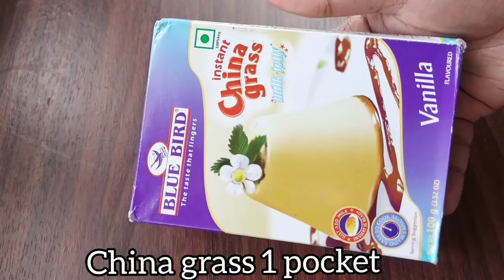China Grass Milk Pudding Recipe | agar agar recipe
welcome to tasty box,hi lovely viewers,in this video we gonna make milk pudding,using china grass.it's totaally easy and simply method of Cooking,main ingredients milk,china grass ,sugar . keep watching our recipes thanks for your support guys, subscribe for more videos